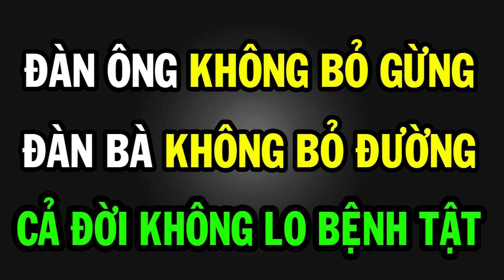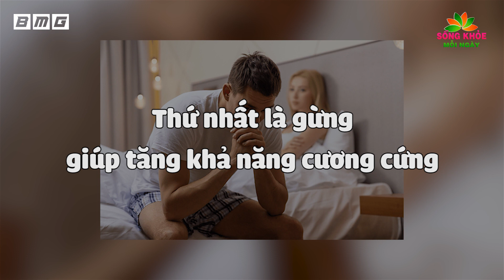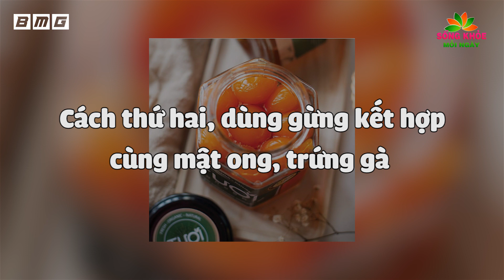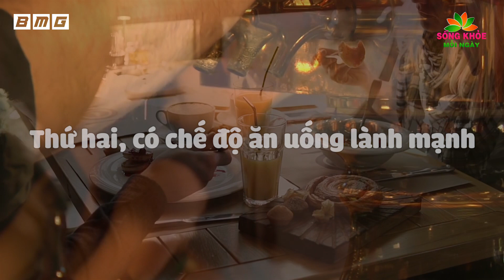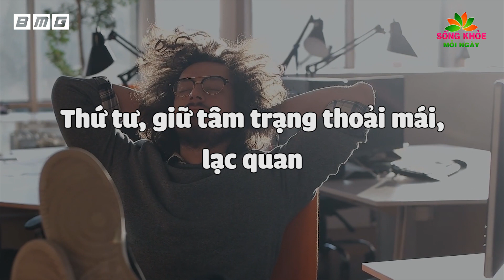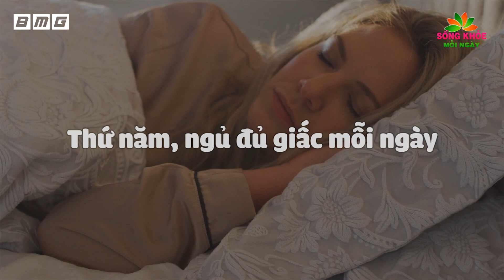Đàn Ông KHÔNG Bỏ Gừng - Đàn Bà KHÔNG Bỏ Đường! Bí Quyết Sống Khoẻ Để Cả Đời Không Lo Bệnh Tật